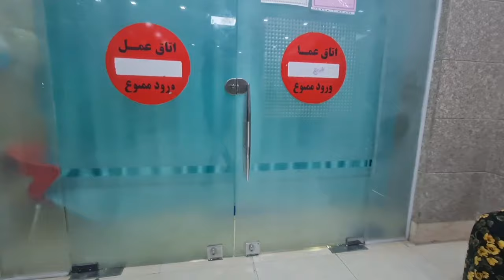A nomadic woman collecting firewood to keep the chador warm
It is stated in this text that a nomadic woman went to the mountains to collect firewood after collecting garbage in nature.  These firewoods are used to keep the nomadic tent warm.  Engaging in this activity can show the ability and independence of women in nomadic society.